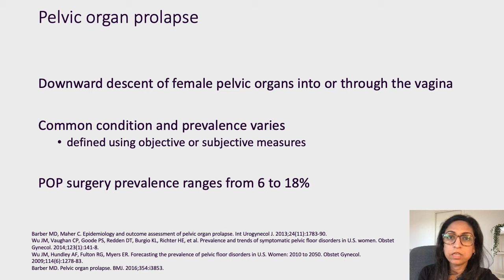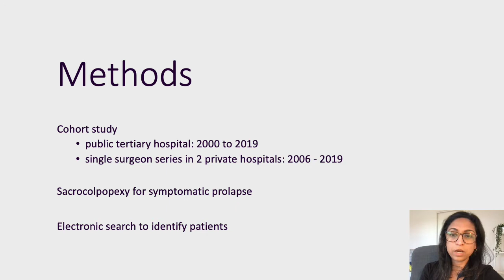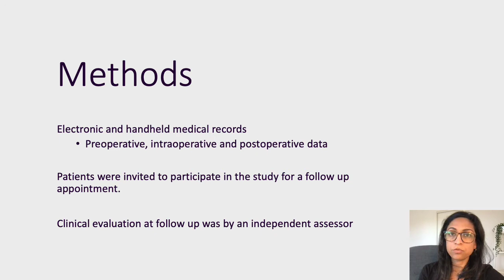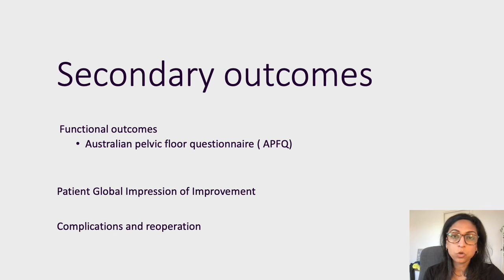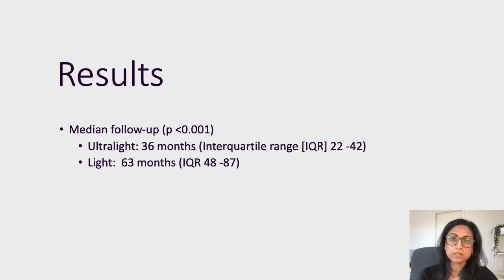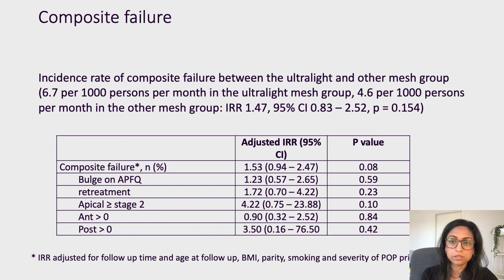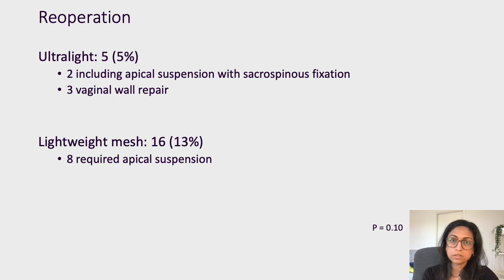#23315 Outcomes following sacrocolpopexy in Pelvic Organ Prolapse (OsPOP)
Outcomes following sacrocolpopexy in Pelvic Organ Prolapse (OsPOP)

Mugdha K1, James A1, Daniel R1, Anna R1

1. Monash Health

Introduction
Pelvic organ prolapse (POP) refers to downward descent of female pelvic organs into or through the vagina. POP is a common condition and prevalence varies on whether prolapse is defined using objective or subjective measures. Rates of POP are up to 50%, when defined using objective measures such as vaginal examination(1) and around 3% when defined as symptomatic bulge(2, 3). POP surgery prevalence ranges from 6 to 18% with over 300,000 surgeries performed annually in the US alone(1, 4).
If a hysterectomy is performed for prolapse, recurrence rates of vault prolapse are estimated at 11.6%(5). Prolapse of the anterior vaginal wall or cystocele is the most common POP detected(6) and is strongly associated with apical prolapse(7). Current indications for sacrocolpopexy (SCP) include apical or multicompartment prolapse. Although SCP is an extensively studied and highly efficacious procedure there is significant heterogeneity in the surgical technique. This was illustrated in a systematic review by Moroni et al., which included 22 RCTs and assessed procedure standardization. In this review, most studies failed to describe the procedure steps in detail and there was heterogeneity in materials used for attaching mesh to vagina and sacrum, length of vaginal dissection from only dissecting apex to full vaginal length. Outcomes studied could be potentially influenced by technical choices intraoperatively(8).
Other characteristics affecting outcome can be mesh weight, pore size and material used. Human and animal studies have shown that heavier mesh may be associated with more chronic inflammation and poorer remodelling of vagina as compared to light weight mesh(9). In 2018, Askew et al. compared anatomic failure rates between ultralight mesh (≤20 g/m2) with heavy mesh (≤35 g/m2). Ultralight weight mesh had twice the hazard of failure within 3 years compared to heavy weight mesh (p=0.03) with a lower mesh exposure rate (1.6% vs 6.0%, p= 0.01)(10).

Aim of study
To assess long-term anatomic and subjective outcomes following sacrocolpopexy based on the weight of mesh used.